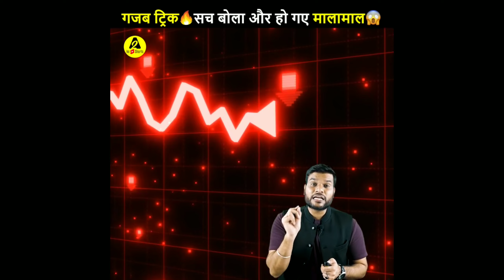दो_भाइयों❤_का_मिलाप_हुआ_75_साल_बाद_😲|_A2_Motivation|shorts trending viral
दो_भाइयों❤_का_मिलाप_हुआ_75_साल_बाद_😲|_A2_Motivation| .

P_S_R Motivaional videos||